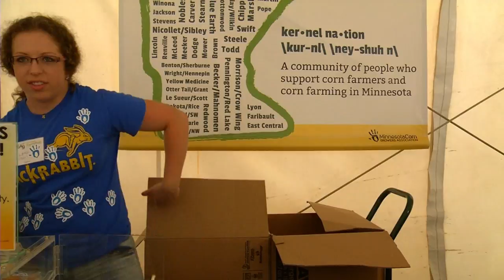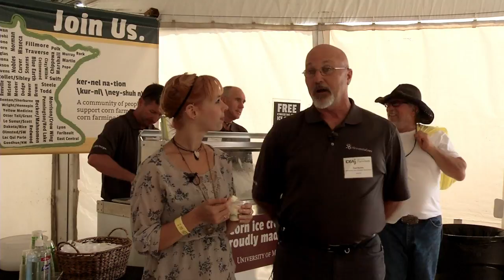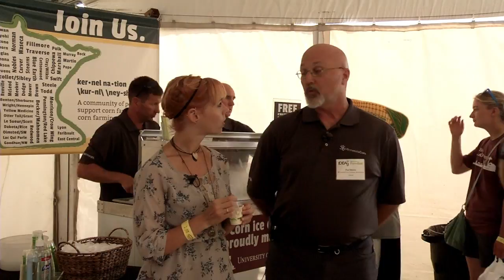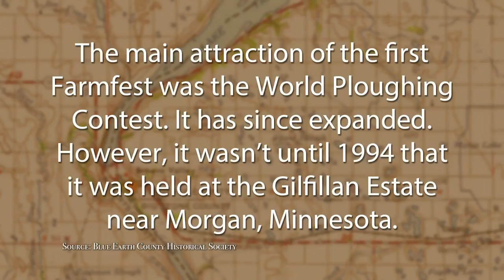Compass: Farmfest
Interviews with policy makers and leaders of Minnesota farm organizations who attended the 2016 Farmfest Minnesota are featured.